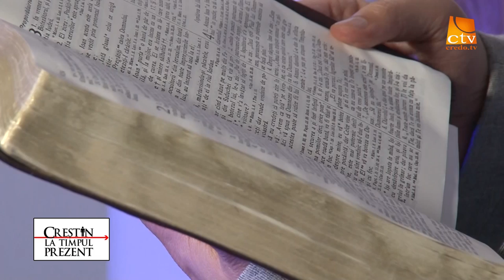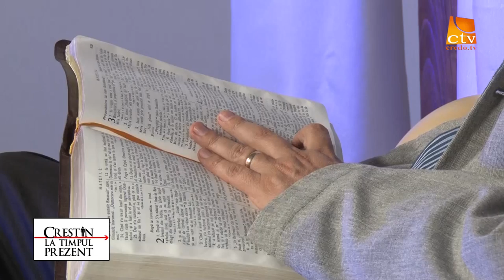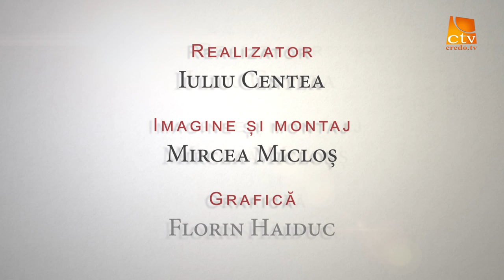Crestin La Timpul Prezent . Ispitirea lui Isus.Realizator Iuliu Centea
Emisiunea crestin la timpul prezent 20. Realizator Iuliu Centea
Ispitirea Lui Isus